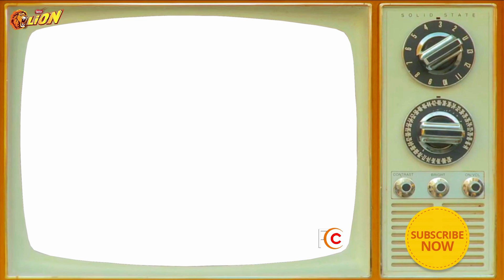The Best Nestle Lion Chocolate Bar Classic Commercials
The Best Nestle Lion The Beast of Wild Chocolate Bar Classic Commercials
Lion Bar is a chocolate bar made by Nestlé, previously a Rowntree's product. It originated in Preston, England.

Launched in 1976, and with its rugged appearance and combination of chewy caramel, crispy wafer, and crunchy cereals covered in chocolate its provided a substantial, multi-textural, bite across the decades. Lion is a filled wafer with caramel and cereals covered in milk chocolate.

Lion does not contain any artificial colors, flavors or preservatives.

Lion is part of the Nestlé Cocoa Plan which works with UTZ Certified to ensure a better future for farmers and even better chocolate for you.